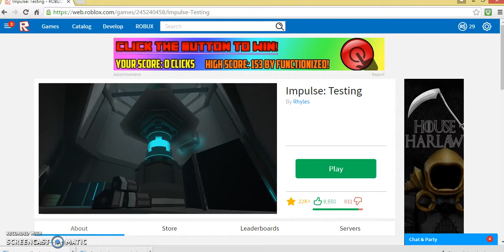Impulse Testing | Ep.1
Hey guys i just wanted to make this quick video, on a game that's still in beta. Some people I couldn't find, so if you heard anyone, tell me down there  \/